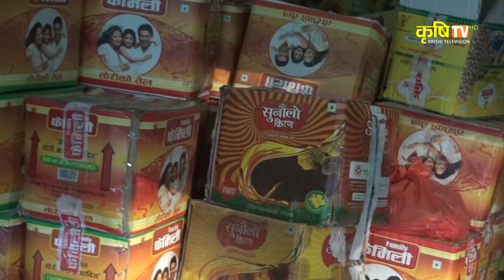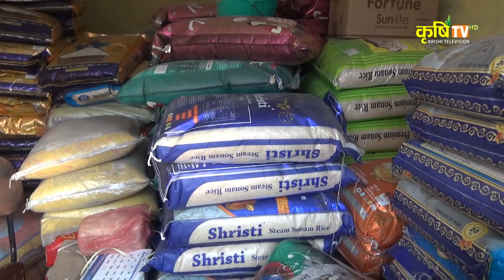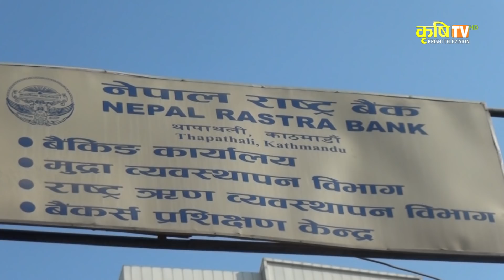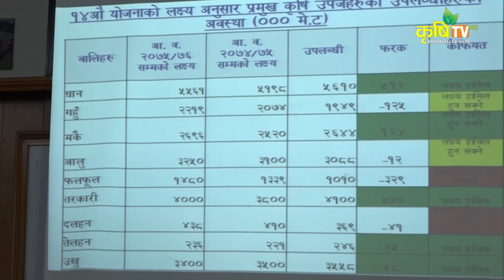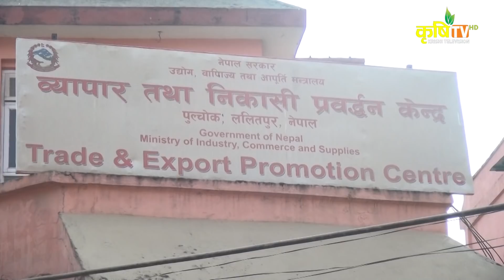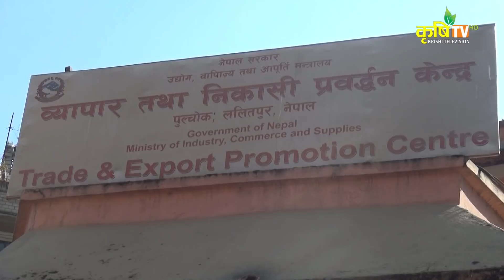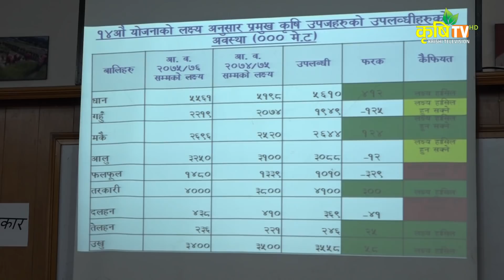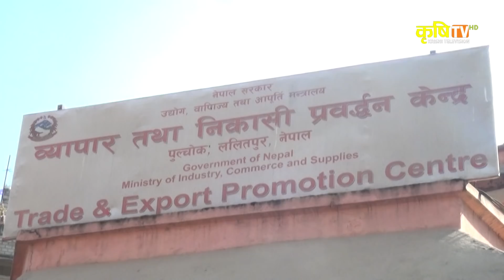उत्पादन गर्नुस बजार प्रसस्त छ ।। Krishi Sarokar || Episode 18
उत्पादन गर्नुस बजार प्रसस्त छ ।। Krishi Sarokar || Episode 18#krishitvnepal
Connect with Krishi TV :